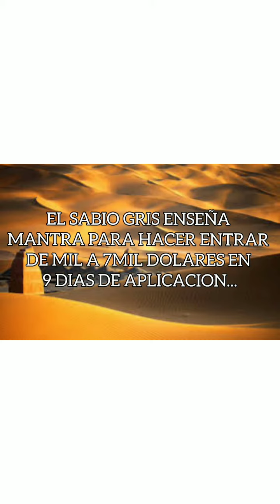INVOCATION PARA ANGELES EJECUTORES,, APLICADORES DE FUERZAS, ANGELES ARMADOS 0023